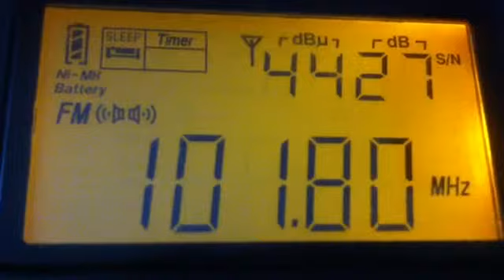Радио Рубцовск FM